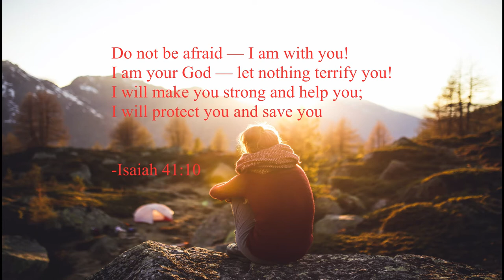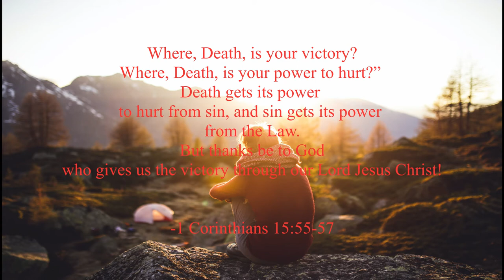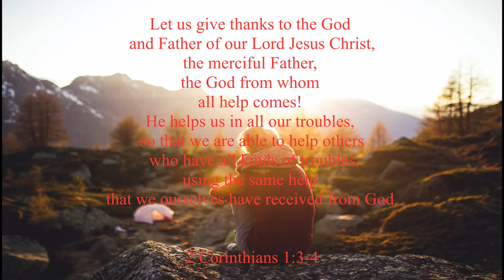Encouraging Verses on Comfort for Grief Part 1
You have landed to the Peaceful Reflection Channel where encouraging words of encouragement, motivation, affirmations, wisdom, hope and inspirations are shared.